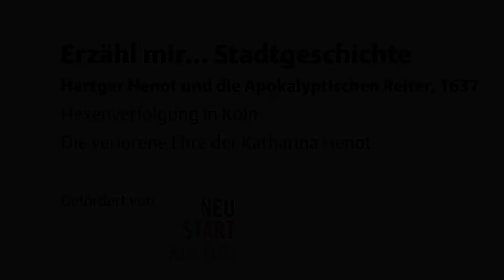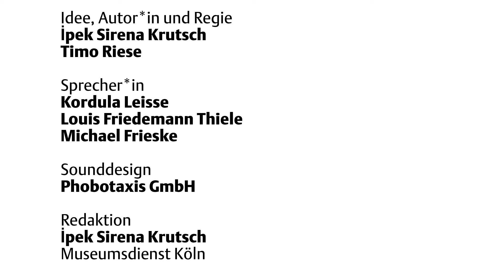Erzähl mir Stadtgeschichte: Hartger Henot und die apokalyptischen Reiter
Die Grausamkeiten der Hexenprozesse machten auch vor Köln nicht Halt. Erbarmungslos brannten hier die Scheiterhaufen nach Scheinprozessen, wo unschuldige Frauen und auch Männer der Hexerei und Ketzerei bezichtigt, für schuldig befunden und schließend hingerichtet wurden. Auch die angesehene Katharina Henot, eine Patrizierin und Postmeisterin, wurde 1627 der Hexerei beschuldigt und auf Melaten hingerichtet. Machtlos musste ihr Bruder dies mit ansehen, hielt aber seine schweren Vorwürfe gegen die Obrigkeit später auf einem Gemälde fest.